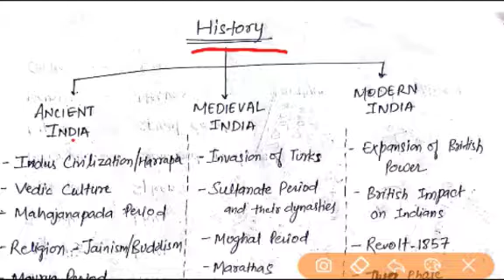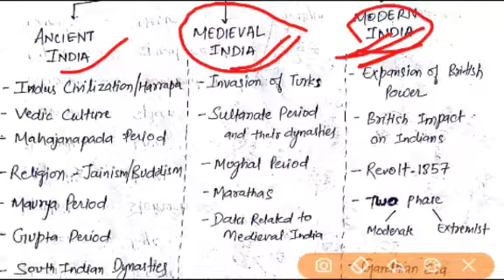हिस्ट्री में क्या पड़े || History || SSC/UPSE/GS COURSE/ and others Govt. Exam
History introduction..modern.. medieval.. ancient..
SSC CGL/CHSL/MTS. UPSE/CDS/NDA/IAS. RAILWAY. DSSSB. CTET. and useful for various Government Exams.
GS Foundation Course
Topicwise GS Course
Physics Notes
Chemistry Notes
Biology Notes
MATHS Questions Typewise Video Lecture
REASONING Questions Video Lecture
ENGLISH Concepts Topicwise Video Lecture